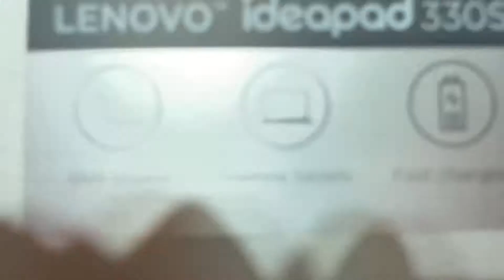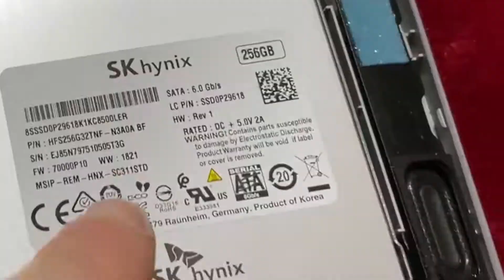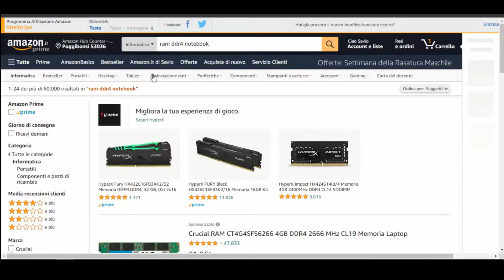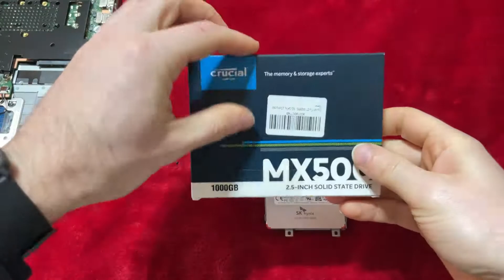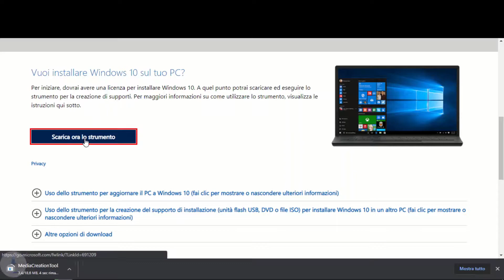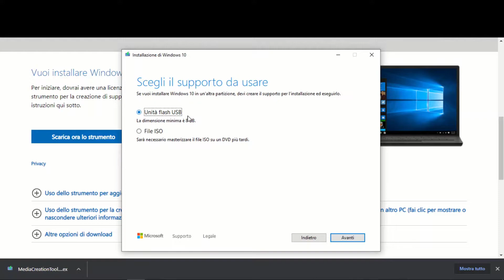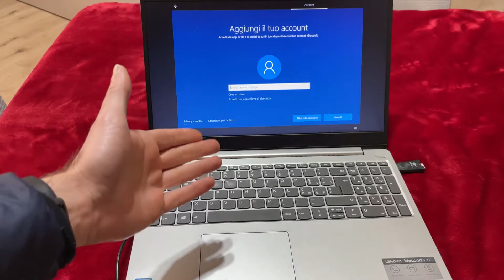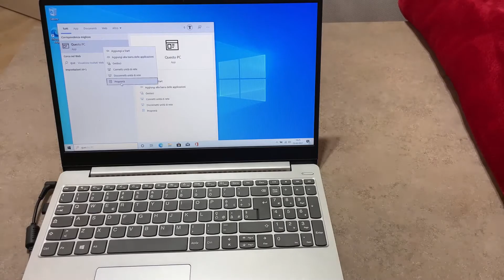SOSTITUIRE HDD E RAM PC PORTATILE LENOVO IDEAPAD - NOTEBOOK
►  Supporto Canale ⤵️
Se ti piacciono i miei video fai una piccola donazione, anche con un solo euro contribuirai a darti un servizio migliore nel prossimo video.

► FOLLOW ME ⤵️

► MY EQUIPMENT ⤵️

● IPHONE 12 PRO:
● GOPRO HERO 7 BLACK:
● KIT GOPRO:
● STABILIZZATORE GIMBALL:
● DRONE:
● LAMPADA:
● FARETTO:
● 1° TREPPIEDE:
● 2° TREPPIEDE:
● TREPPIEDE DA TAVOLO:

●▬▬▬ AMAZON ▬▬▬●

► AMAZON PRIME (molte consegne gratuite e in tempi brevi + Film, Serie tv ... ) :